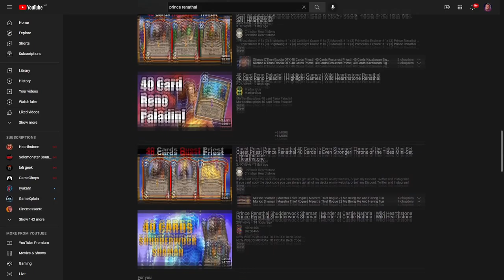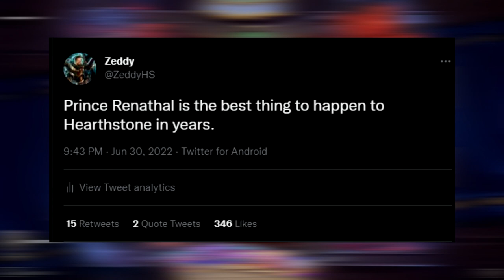How one card changed Hearthstone forever - Documentary Series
Today we talk about how Prince Renethal has changed Hearthstone forever.